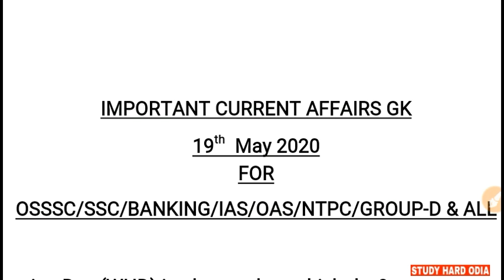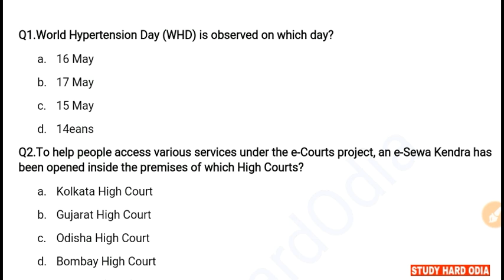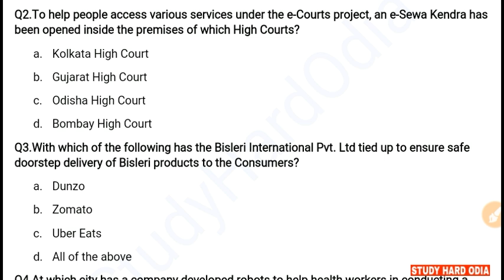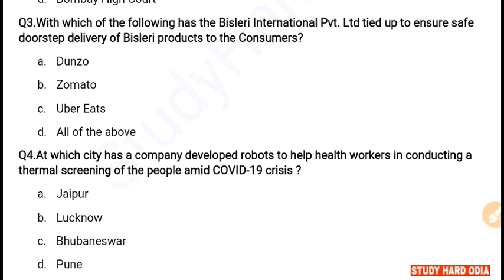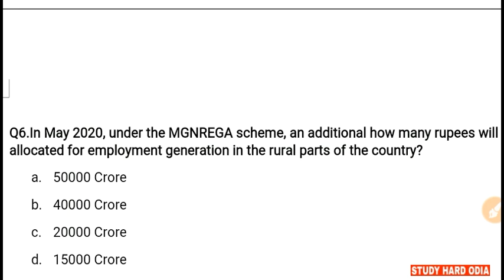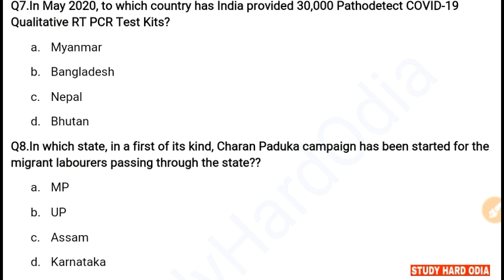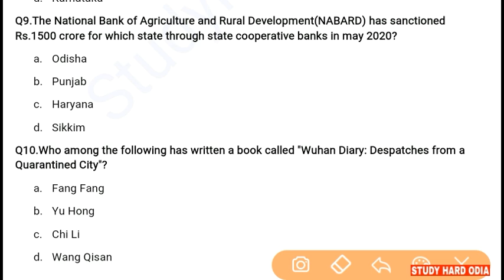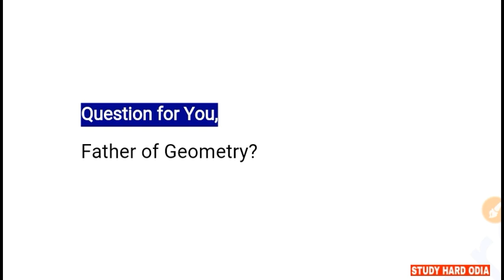19 May 2020 Current Affairs |Current Affairs in Odia/English for SSC RAILWAY BANKING ASO OAS & ALL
19th May 2020 Current Affairs.